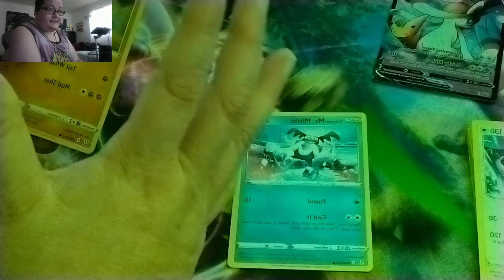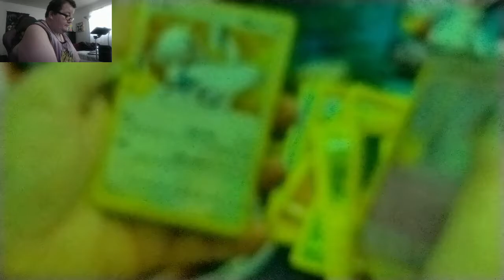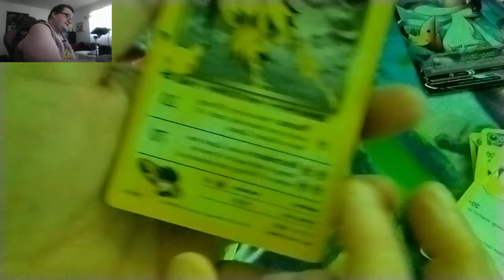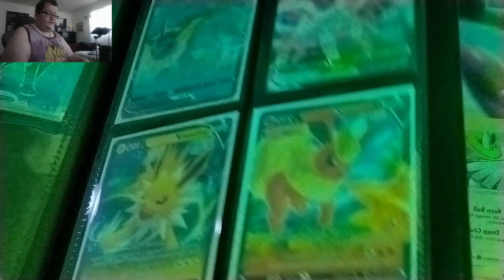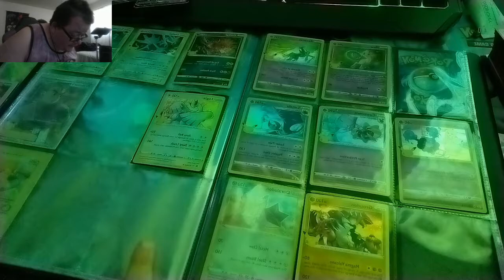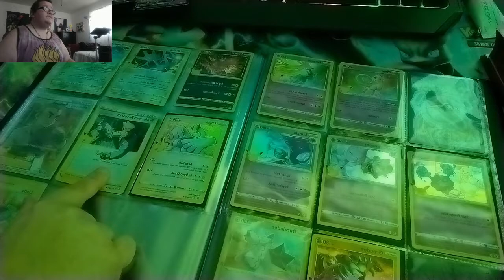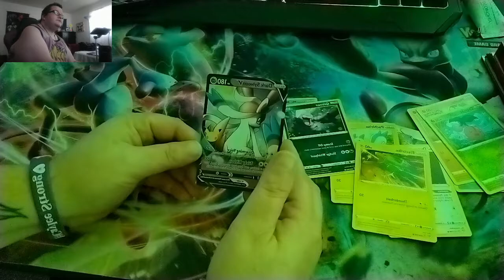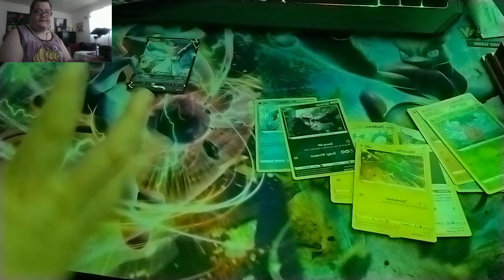celebrations sylveon box part 3